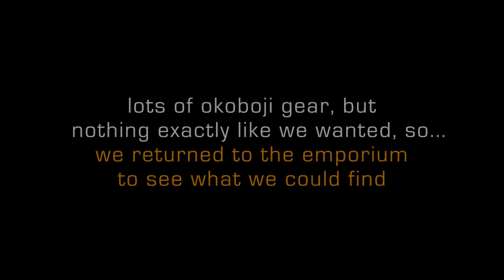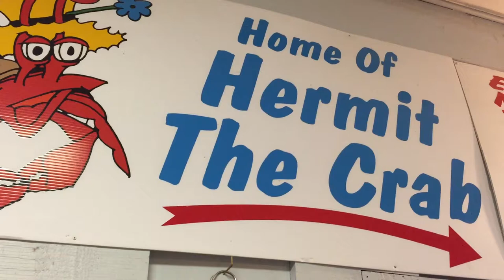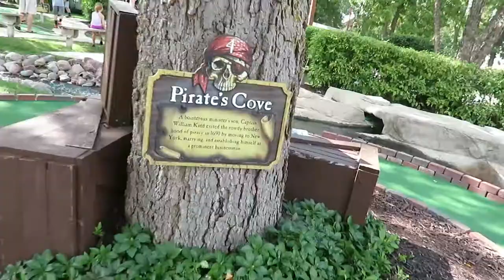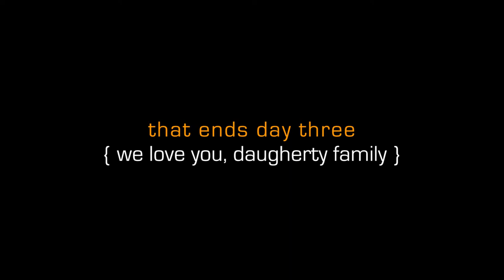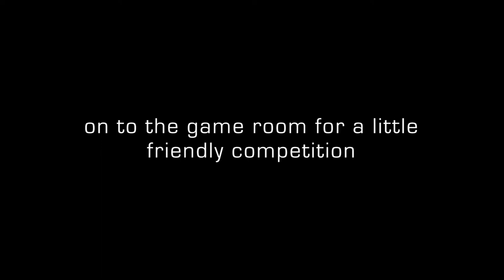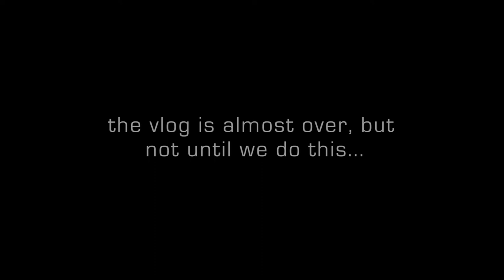Sutter Family Vacation, Okoboji 2016 - Okoboji Classic Cars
And the adventure continues…the Sutters were last seen (in the previous vlog) cavorting about Lake Okoboji. This new vlog picks up where that one left off.